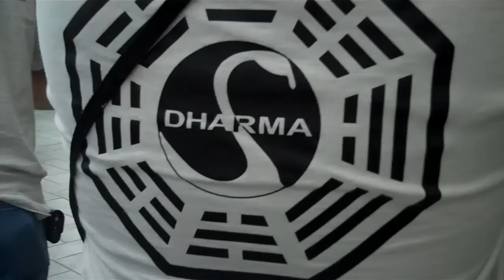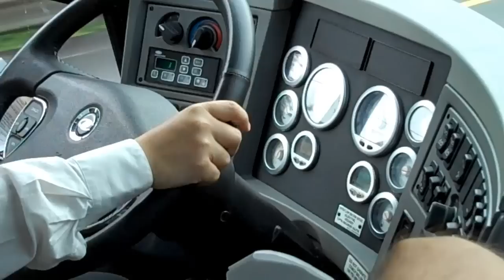The LOST Locations Tour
In celebration of the premiere of the final season of LOST, Ryan and Jenn Ozawa host the LOST Locations Tour on Oahu.